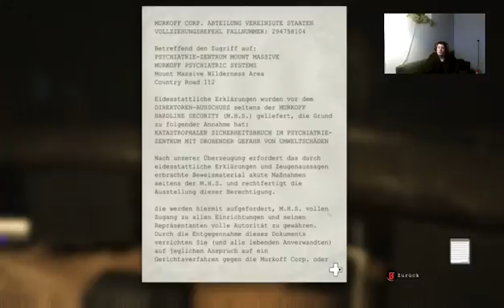WILLKOMMEN IN DER PSYHATRIE (Part 2)